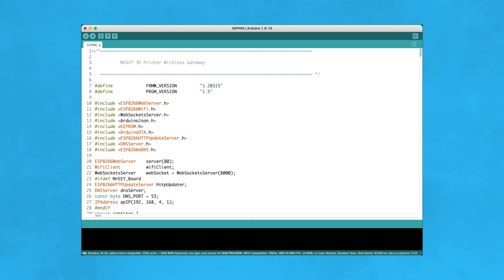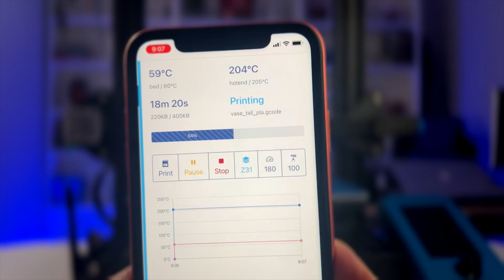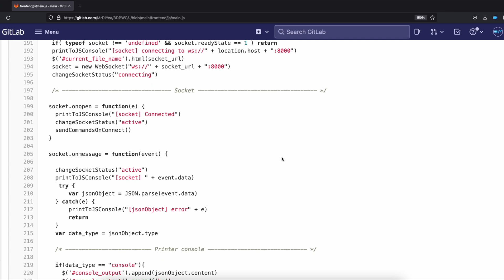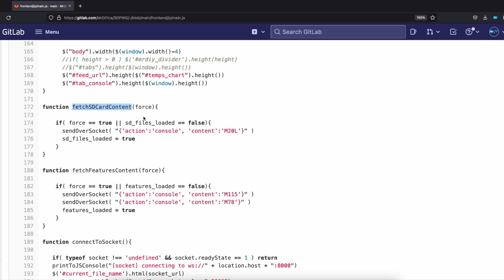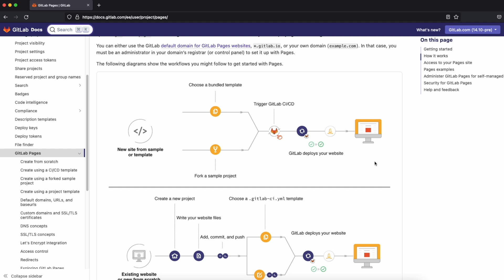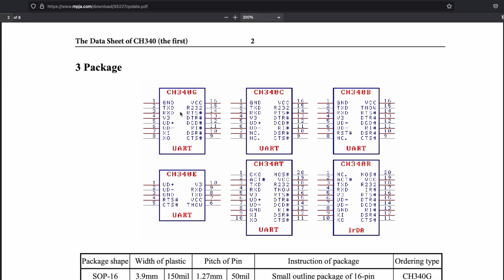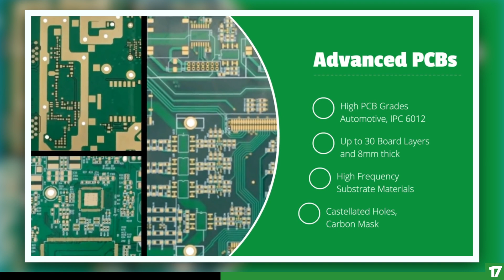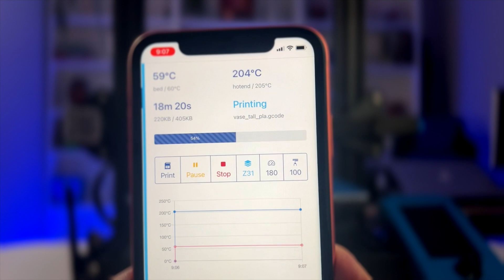My FAVORITE 3D Printer upgrade: Adding Custom Wi-Fi Control with ESP8266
I noticed that the Ender 3 v2 doesn't come with Wi-Fi, so I tried to fix that.

The source code for the BIN file is available for download to my YouTube channel members as part of your membership benefits!

Shopping for the featured ESP8266 boards?

I'm excited to show you a project I've made to add Wi-Fi control to my 3D printer using an ESP8266 module. You'll get an inside look at how I monitor print progress, temperatures, send G-Code commands, and more, right from my devices.

Here's what I'll be sharing with you:

    A tour of the dashboard I designed: 00:00
    A breakdown of how it all works: 02:04
    The different installation methods I tried: 05:03
    Some challenges I faced and how I solved them: 06:34
    A sneak peek at an upcoming experiment with the Prusa Mini+: 08:58